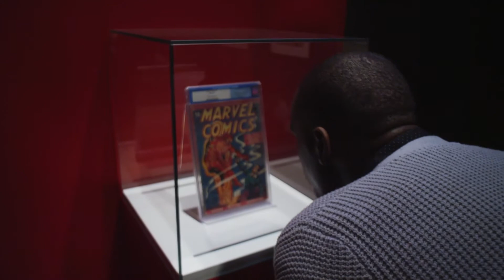Marvel Interviews - Dan Buckley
Dan Buckley - President of Marvel Entertainment